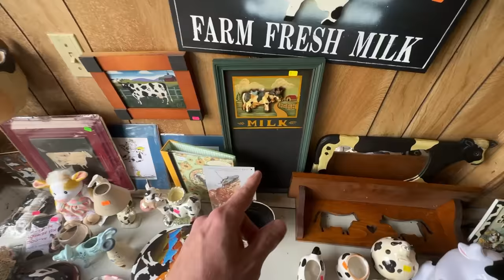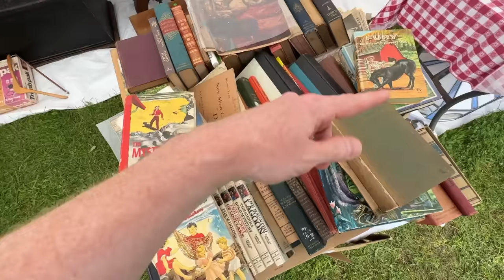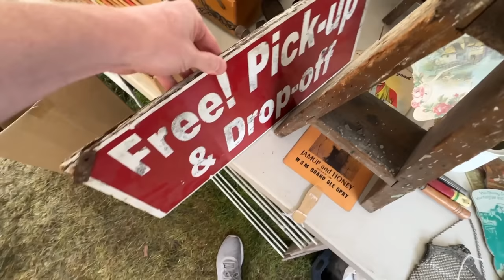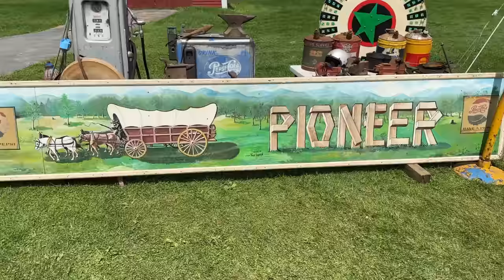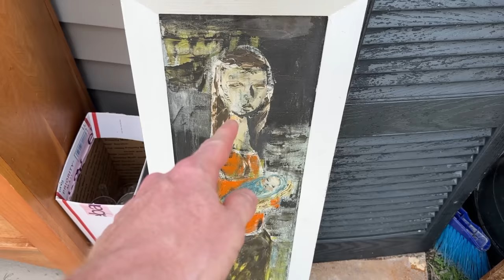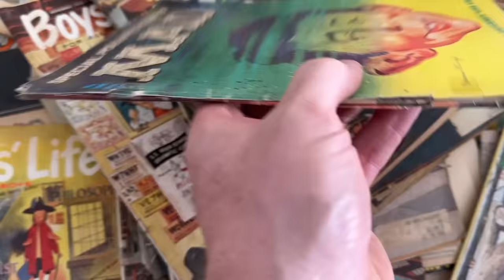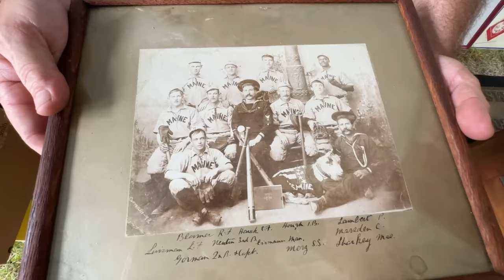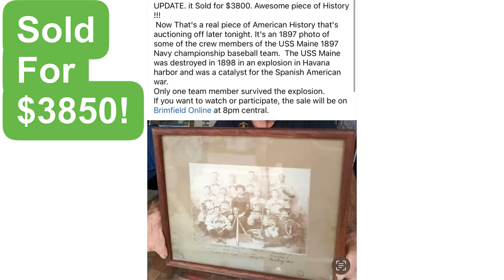INSANE FIND WORTH THOUSANDS HIDING IN DRAWER!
Join me for another crazy day at the Madison Bouckville Antique Festival where an INSANE multi-thousand dollar item is found hiding in a drawer. Daisy meets Gizmo! And much more!

Join as a Member for MEMBERS ONLY LIVE STREAMS and more perks

My Etsy Store

AIR PILLOWS:

Air Defender Pillows (330 count)

BAGS, SLEEVES, & BOARDS:

BCW 100 Life Magazine Bags and Boards

BCW 100 Golden Age Bags and Boards

BCW 100 Silver Age Bags and Boards

BCW 100 Modern/Current Age Bags and Boards

BCW 100 Magazine Bags and Boards

BCW 100 Treasury Bags

BCW 100 Treasury Boards

BCW 10 Comic Short Boxes

BCW 5 Long Boxes

BCW 100 Postcard Sleeves

BOXES:

13x10x5 Boxes

15x12x4 (25 pack)

For OVERSIZED boxes types the dimensions you need in Amazon.

BOX RESIZER:

Box/Carton Resizer by Komodo

DENTAL KIT:

6-Piece Kit with Scalpels for picking/cleaning

DO NOT BEND STAMPS:

REPLACEMENT RED INK PAD

POLYMAILERS:

100 Metronic 24x24 Poly Mailers

100 iMBAPrice 10x13 Poly Mailers

30 Decoartive Designer Polymailers 10 x 13

POSTER TUBES:
2x24 Tubes

2x36 Tubes

ROLLO WIRELESS Thermal Printer

Ultraship 35 lb

TAPE (INVISIBLE)

TAPE (PACKING)

Sure-Max 3" Tape (if Tape King Not Available)

Tape King 3" Rolls x 24

Tape King 2" Rolls x 12

TAPE GUNS:

U-LINE 3 Inch Tape Gun